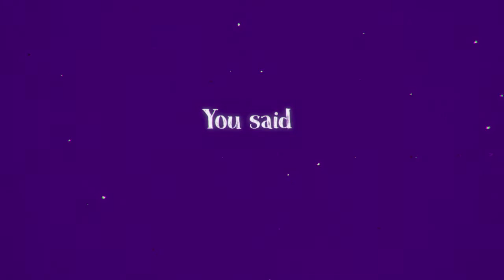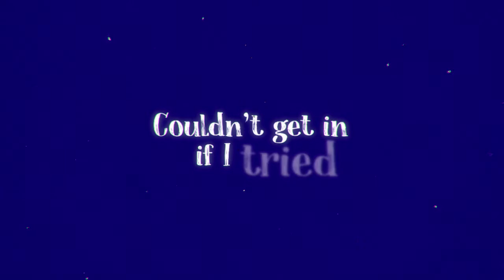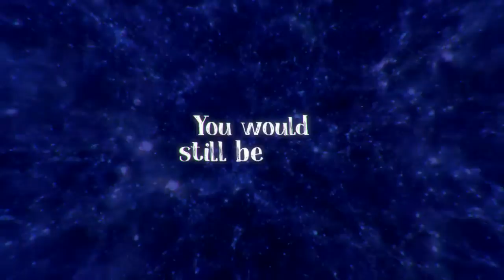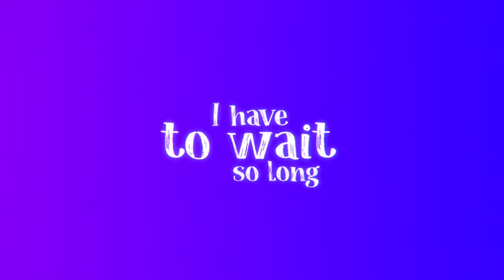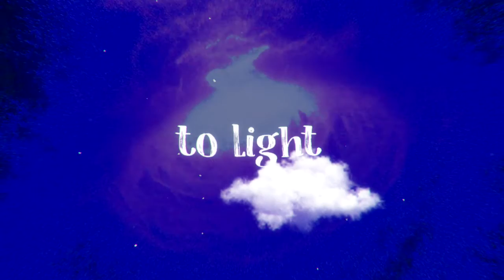Zachary Foster - Next Life (Official Lyric Video)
Hi everyone!

Here is the official lyric video for my song "Next Life"

I wrote this song about a failed relationship in my teenage years and the feelings I had at that time. While loss can be a painful emotion, just remember that you are always worthy of love and happier days will come!